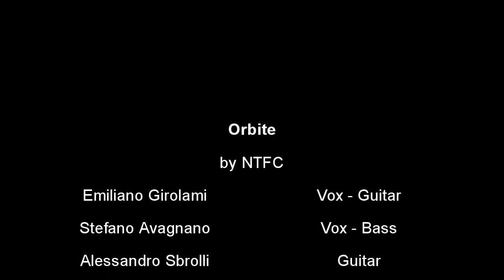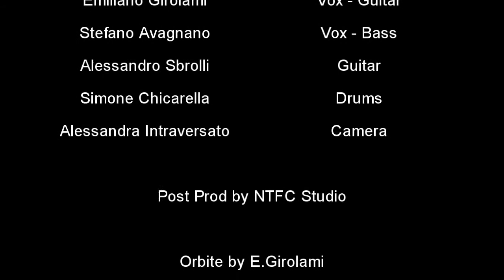NTFC canta Orbite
NTFC Band (Emiliano Girolami, Stefano Avagnano, Simone Chicarella e Alex Sbrolli) presenta il nuovo album (Acustico e Ostico) a Sconcertando 2014. Questa è Orbite. Alessandra Intraversato ha fatto le riprese video e NTFC Studio si è occupato di audio e post produzione.  Il service era Underground Studios.